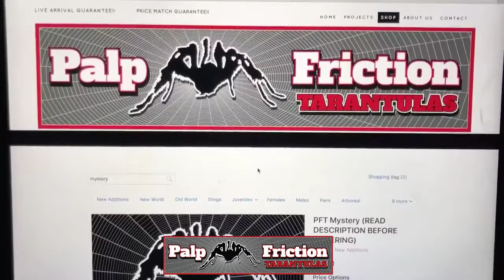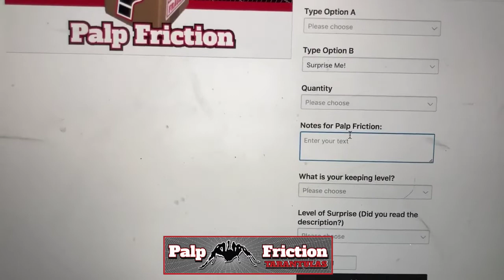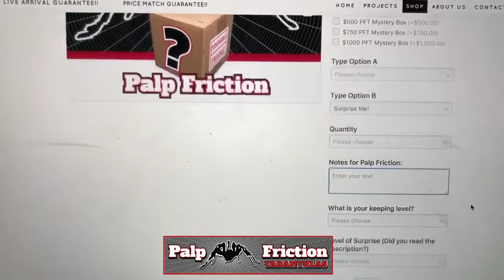500 Subscriber |PALP FRICTION| Giveaway 🎁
Winner chosen Wednesday, March 20, 2019.

Thank you to Palp Friction Tarantulas.